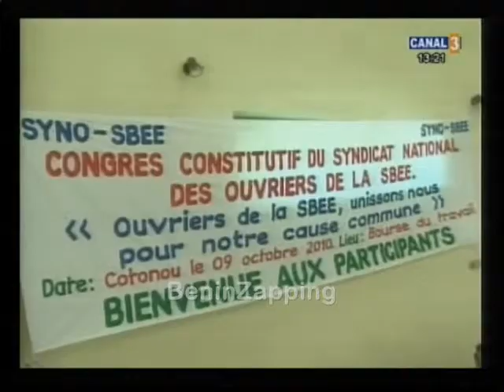101009 SYNO-SBEE syndicat ouvriers SBEE BeninZapping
101009 SYNO-SBEE syndicat ouvriers SBEE BeninZapping